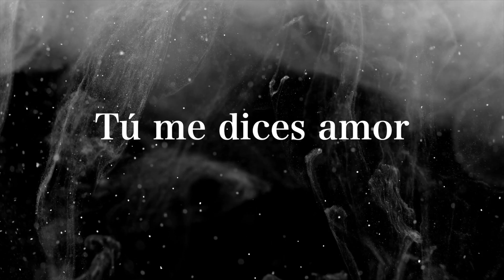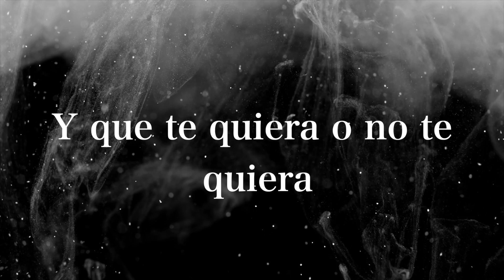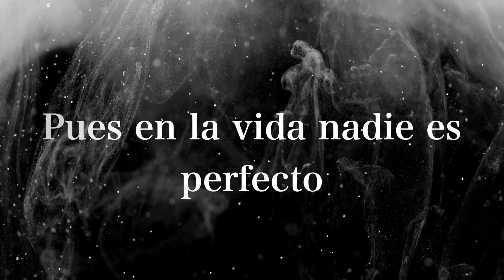La Maquinaria Norteña - Quiéreme Como Soy (Lyric Video)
Disfruta el lyric video de nuestro tema "Quiéreme Como Soy" el cual formó parte de nuestra producción musical "TB...Hits"